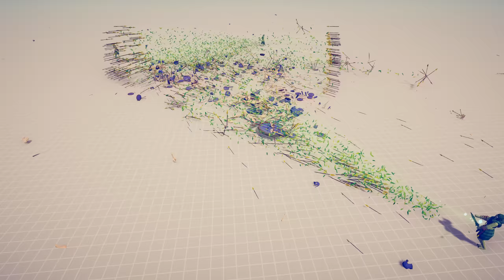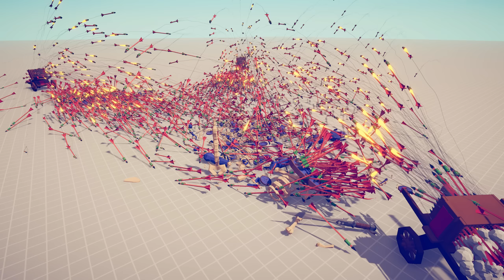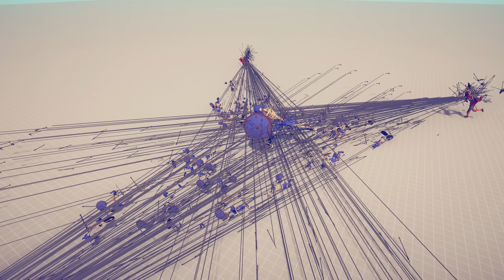SKELETONS CIRCLE + GIANT vs TRIO GODS - Totally Accurate Battle Simulator TABS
- Artist(s) name - S N U G - Purple Skies 💜 [lofi hip hop/relaxing beats]

Totally Accurate Battle Simulator is a wacky physics-based tactics game. Experience accurate warfare through the ages.